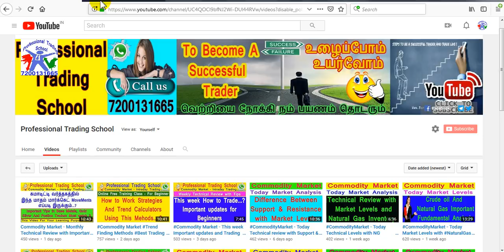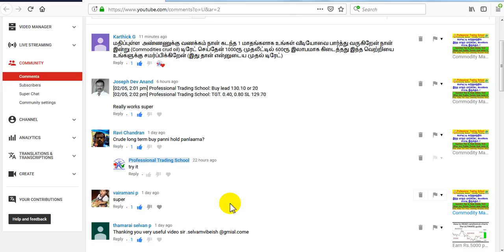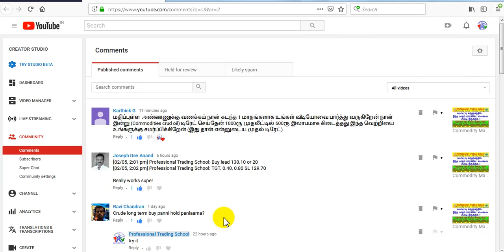Today market Calls performance with self trading methods in live market in Commodity Market